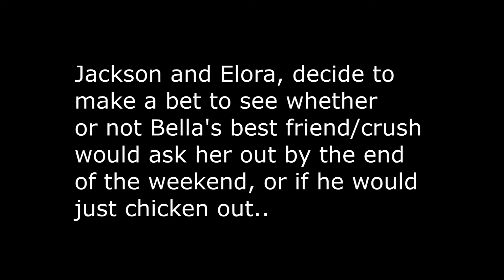Not Your Average Fairy Tale || wattpad